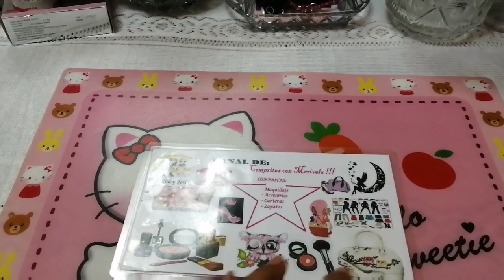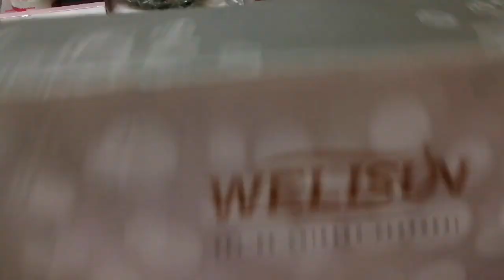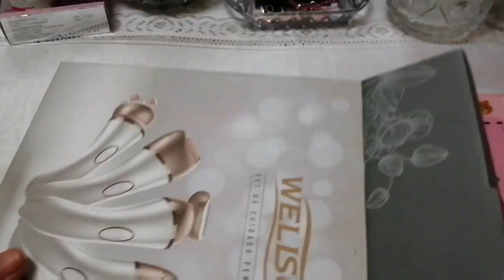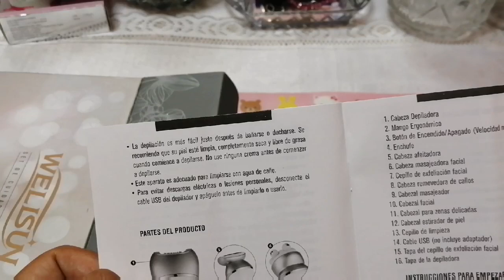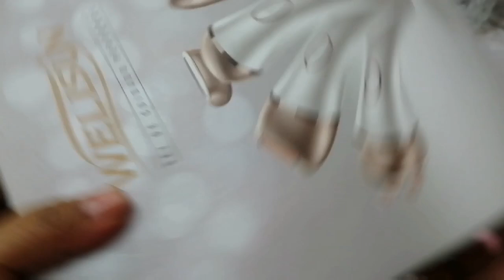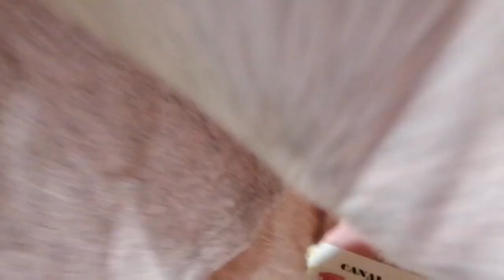COMPRAS DE CATÁLOGOS NATURA, UNIQUE Y ESIKA!!!